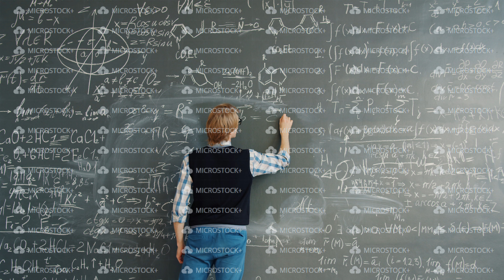Slow motion of young teacher walking to chalkboard then writing formulas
Slow motion of young male teacher walking to chalkboard then writing formulas busy with scientific calculations. Occupation and profession concept.